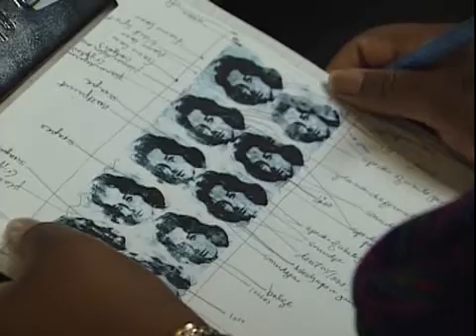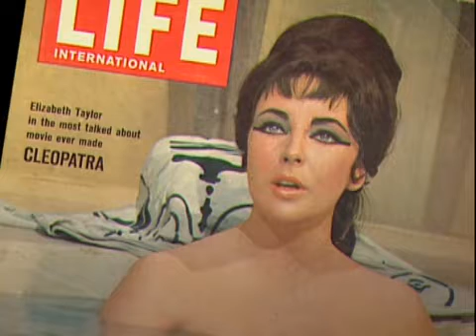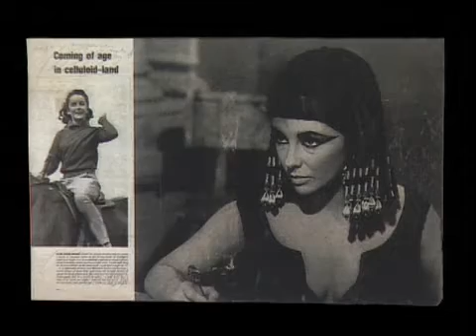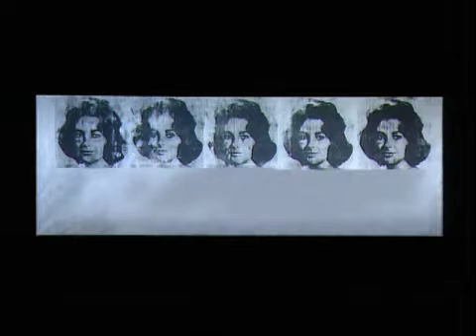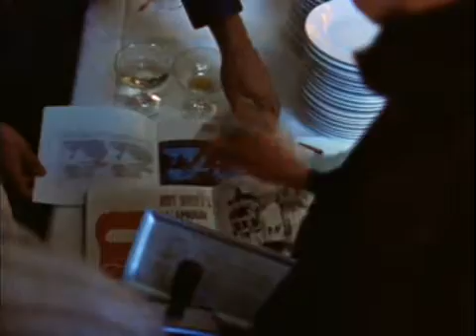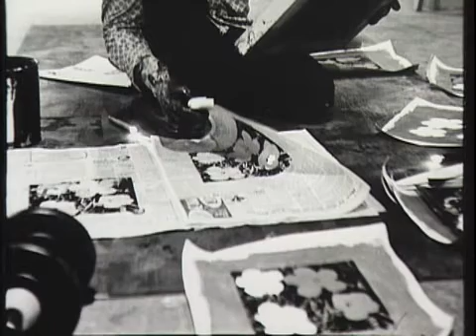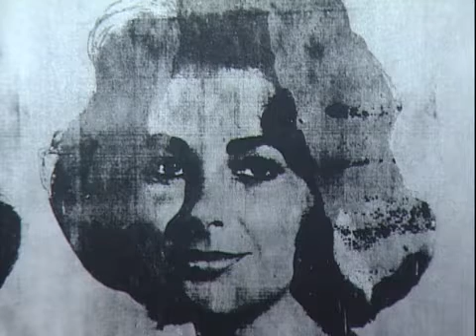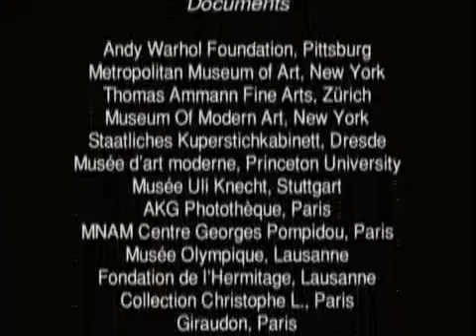Warhol Andy Diez veces Liz